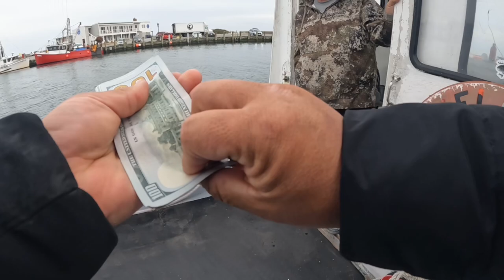4/28/2023 MA hyannis，squid fishing，钓鱿鱼🦑乐透透